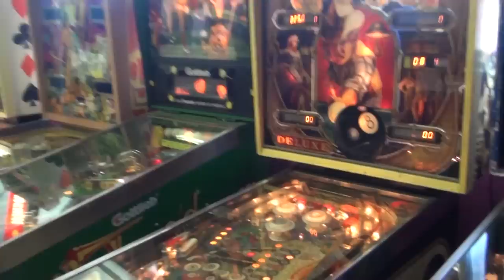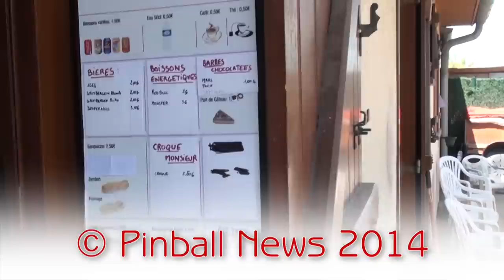Pinball News - Five Minute Tour - 24hr Flipper 2014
David Mainwaring shows us around the venue for the 2014 edition of the French 24hr Flipper tournament held in Saint-Pere.